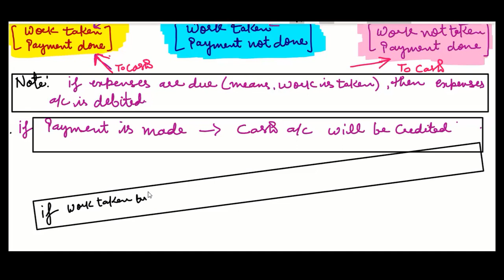LOGIC OF OUTSTANDING AND PREPAID EXPENSES JOURNAL